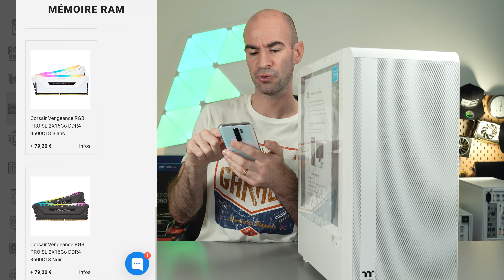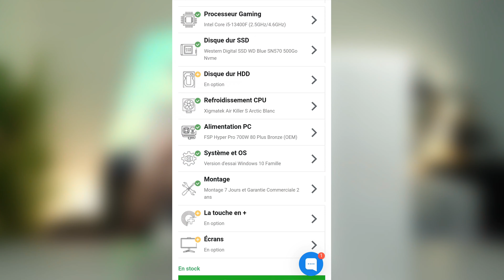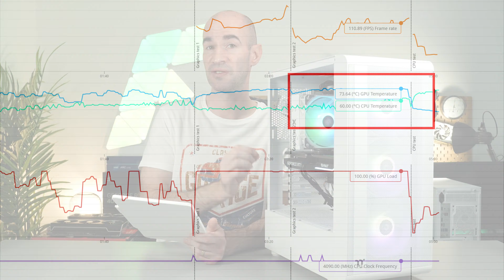J'ai reçu un PC Gamer à 1199€ PowerLab (Top pour jouer en 1440p)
▬▬▬▬●LIENS●▬▬▬▬